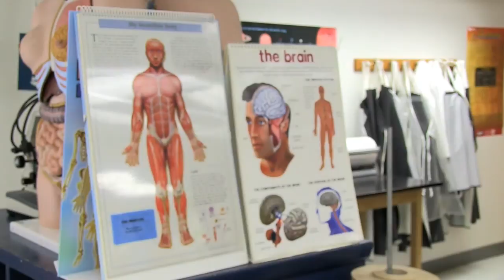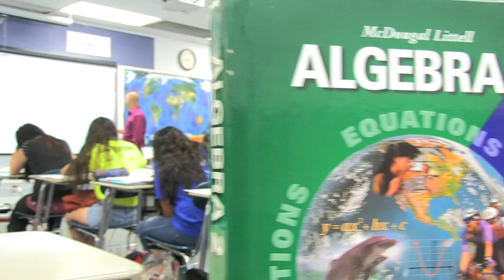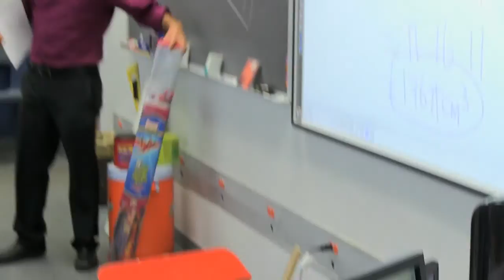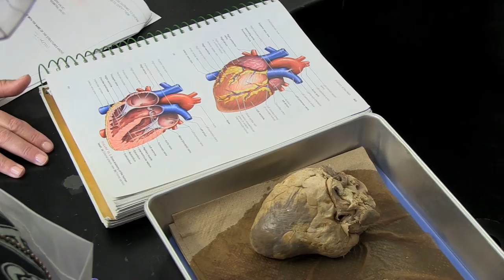I'm [IN] the H.O.P.E. Medical Academy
The H.O.P.E. Medical Academy at Tempe High School is open to high school freshman, sophomores, juniors, and seniors who are looking to pursue a career [IN] health care.